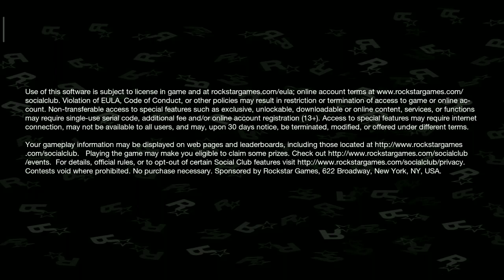GTA SA Misi mengejar kereta - Wrong Side of the Tracks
Halo semuanya, kembali lagi ke channel ini mengenai gta sa, jadi kita langsung aja ya mainkan gta nya :)